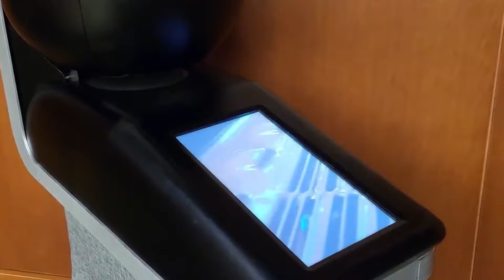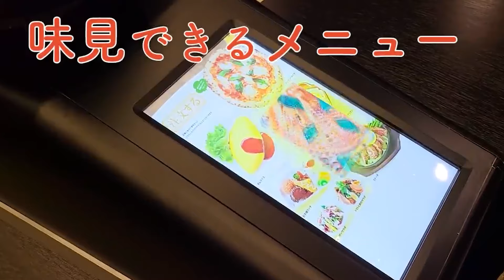EP03 The gaming show | Part 1 | الحلقة 03 من برنامج ثو قاميڨ | الجزء 1